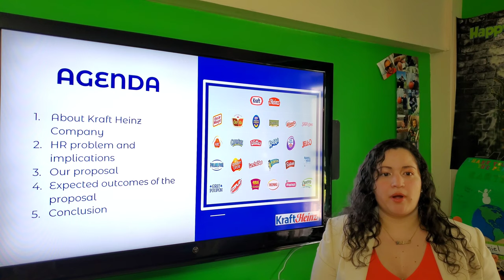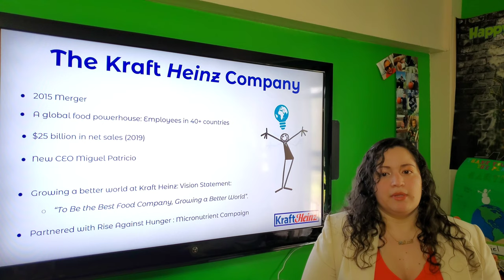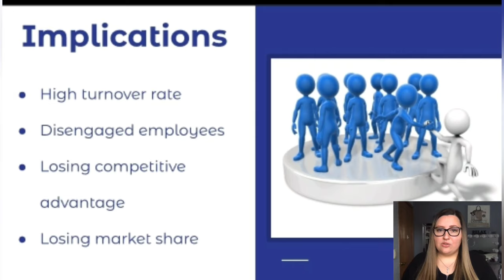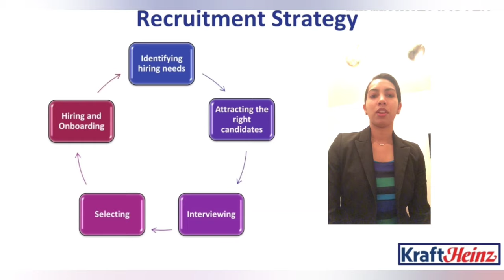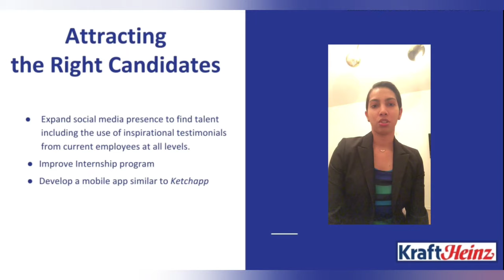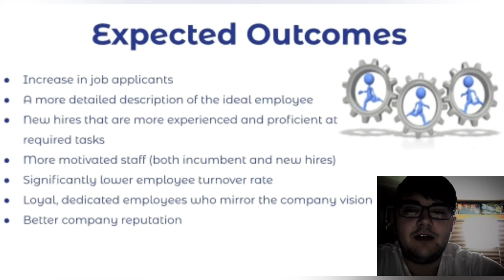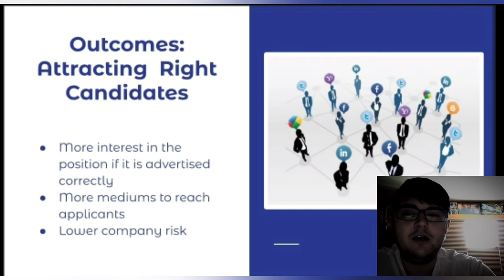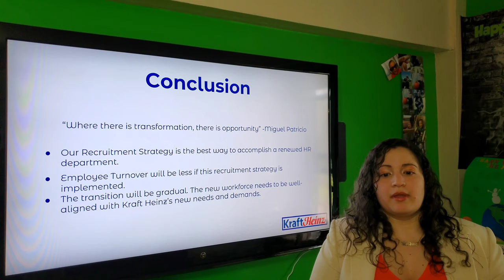MBA HR group presentation